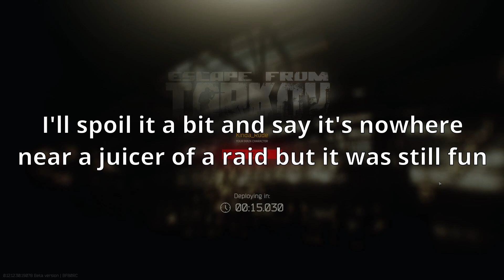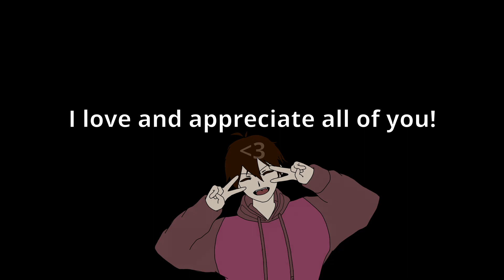Idiots Explore Woods (Tarkov Idiots Part 2)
This is the second installment of the "Tarkov Idiots" series that I want to make! This video, much like the one that came before it, is not very action packed but I had a lot of fun both in game and while editing the video. I want to thank everyone for supporting me as well as those who aren't. Your feedback, criticism, and advice are much appreciated. I look forward to everyone's feedback!

NOTE: After this video forward, the recording quality of videos will be upgraded from 1080p to 1440p so look forward to that too!

The songs used in this video are "Less Go" and "Boats on Fire"!

I am not sponsored or in collaboration with StreamBeats or Harris Heller. That being said, if you enjoyed the music used in this video then be sure to listen to it at StreamBeats. All you have to do is look up StreamBeats on your platform of choice! Look up Harris Heller if StreamBeats doesn't come up. If nothing comes up then try searching for them on one of the platforms mentioned previously.
It might also be worth noting that StreamBeats is 100% copyright and DMCA free so you can use their music in any videos, streams, or edits of your choosing!
Just make sure you use the correct sources!

I AM NOT SPONSORED OR IN COLLABORATION WITH StreamBeats OR Harris Heller!